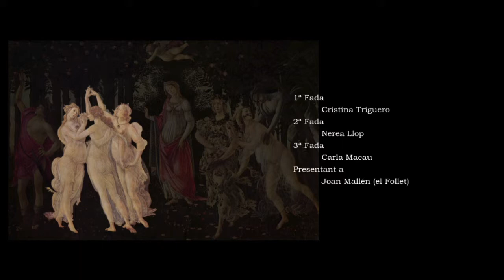The Queenes Alman (William Byrd 1543-1623)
(Catalan-- ENGLISH BELOW)  Contemplar la forma del creixement de l'arbre (cirerer silvestre) en la caixa del meu clavecí em recorda d'on prové. Del bosc, on l'aire és dolç, penetrant i estimulant. Des del primer moment que el que seria el meu home em va sentir tocar el clavecí, ens va imaginar a mi i al meu instrument transportats al mig del bosc, jo tocant vestida de blanc. Al final, en lloc de dur el clavecí al bosc, hem creat la nostra pròpia faula en què els éssers del bosc vénen al clavecí.

Primer un follet jovenet i juganer i després les seves amigues, tres fades germanes, es desperten l'un rere l'altre, atrets (per les seves supersensibles facultats d'oïda) cap a una música (la meva interpretació de The Queenes Alman, de William Byrd) tan màgica i poderosa com les seves facultats de volar a través mateix dels vidres dels finestrals per tal de ser a prop del meu clavecí i ballar una dansa en l'estil entremaliat de les fades.

El follet troba les tres germanes presa d'una metamorfosi causada per la música . . . fins a  convertir-se en uns personatges immortals universalment reconeguts. Les fades es lliuren amb un somriure, els seus vestits esdevenen transparents... però el follet està trist, mancat de les seves companyes de joc.

ENGLISH:

Being able to see the shape of the tree’s growth in my harpsichord’s case (wild cherrywood) reminds me of where it came from.  The forest.  Where the air is sweet, spicy and invigorating.  From the first moment my future husband heard me play the harpsichord, he imagined me and my instrument transported to the middle of the forest, me playing there dressed in white.  In the end, instead of taking the harpsichord into the woods, we’ve created our own fable in which the forest beings come to the harpsichord.

First a playful young elf, and then his friends, three fairy sisters, awaken one by one, drawn (through their super-sensitive hearing powers) to a music (William Byrd’s “The Queenes Alman”, in my interpretation) as magical and powerful as the sisters’ powers to fly right through the windowpanes to draw close to my harpsichord and dance in whimsical fairy style.

The elf finds the three sisters in the grip of a music-caused metamorphosis ... into universally recognized immortal beings.  The fairies are content, surrendering with a smile, their dresses going transparent--but the elf is sad, bereft of his playmates.